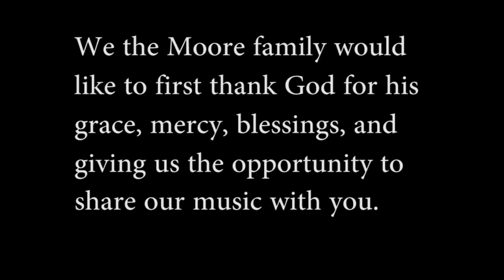God Never Fail Me Yet Lazete Yasum Moore ft Kerry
Lazete Yasmun Moore new video (God Never Fail Me Yet ) Directed by Willie Davis for MidCoastMedia and Kerry Markeith Moore for Markeith Muzic Inc. Available on Cdbaby Go grab you a copy before they run out !